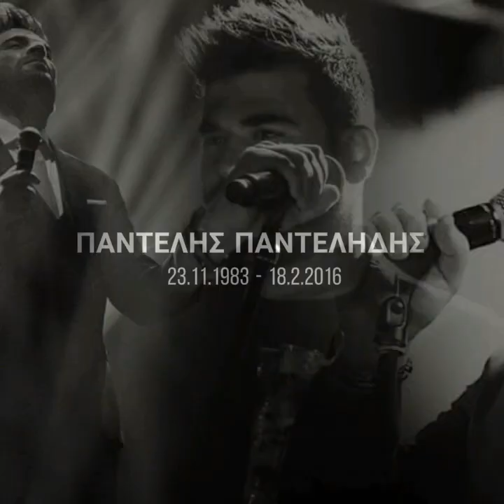Pantelis Pantelidis 3 Years passing.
Today marks three years since Pantelis Pantelidis’ passing! He was one of Greece’s most loved and popular singers 🎶🇬🇷💙